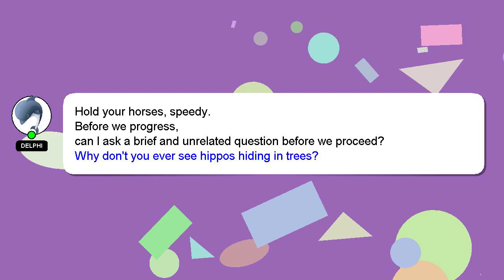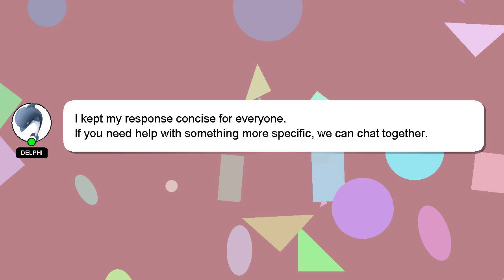How to fold eyes like korean?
Here's a short introduction about myself, Hey, I am Delphi. I am here to provide you with assistance in answering your questions. - How to fold eyes like korean?

Let me know if you have more specific questions or concerns by leaving a comment or starting a chat. Your answer will be recognized and appreciated with a 'heart' from me.

*2 What we are experimenting :*